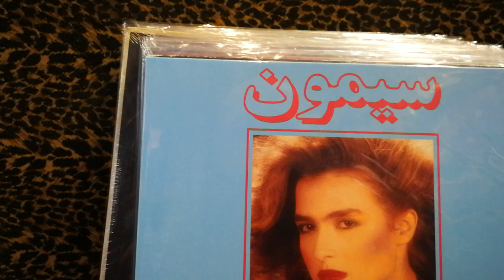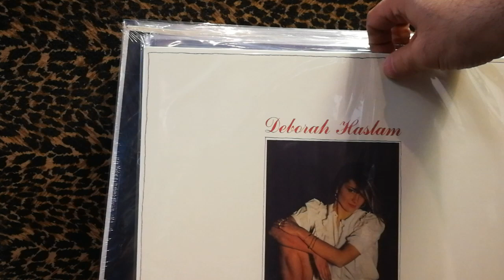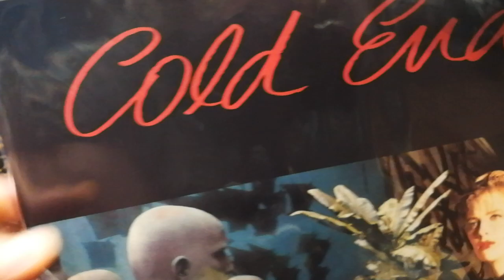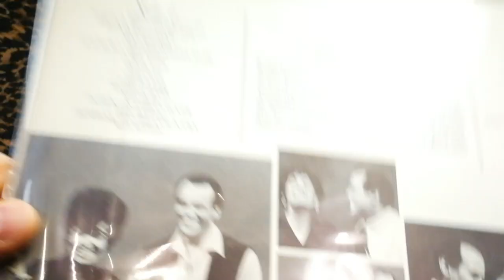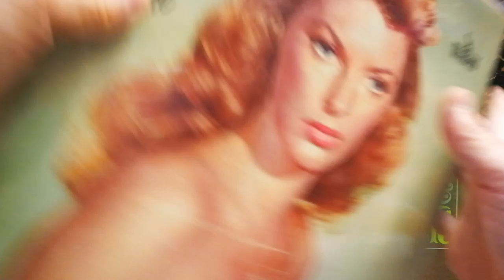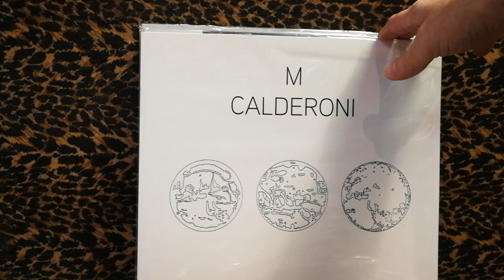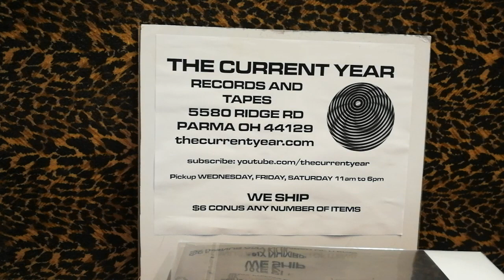The Current Year Record Flip: Choice cuts for September 15, 2023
Start the weekend with some serious exclusive imports -- techno, house, synth pop as well rare finds in the bkues, doo wop and more. Only in Parma!